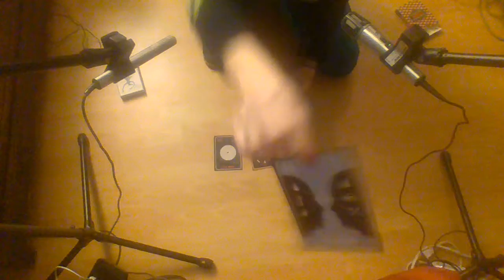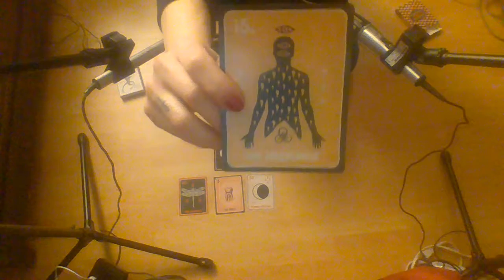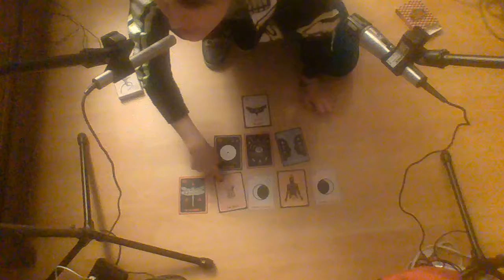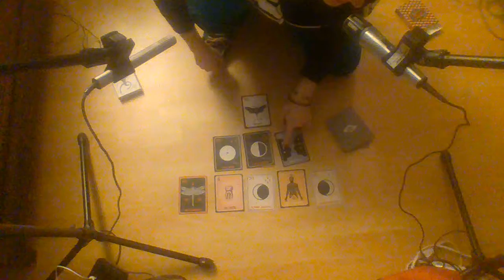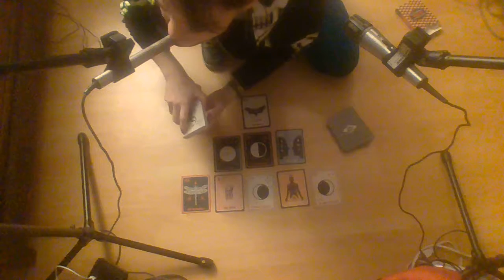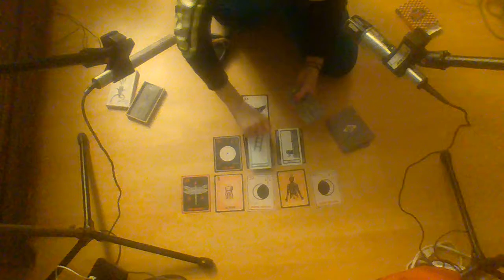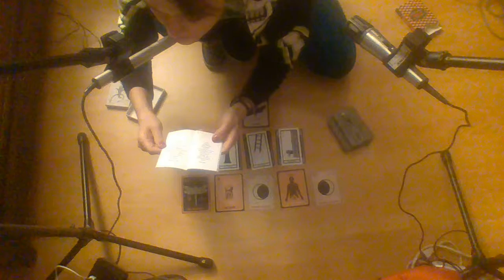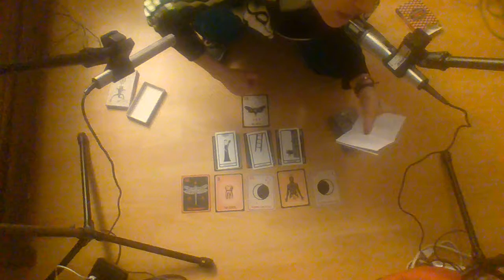Capricorn February 2019 ASMR Forecast